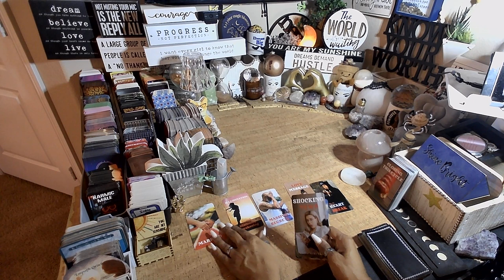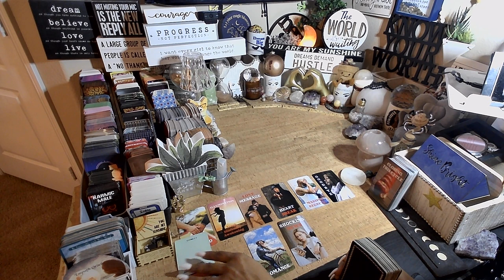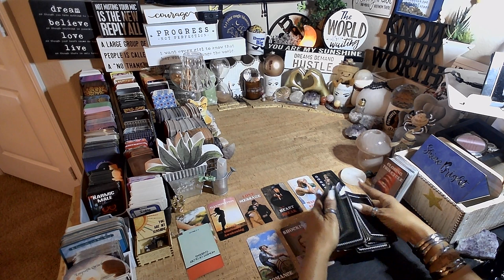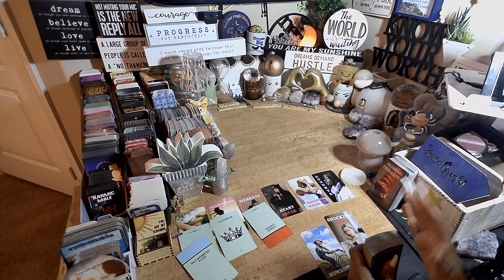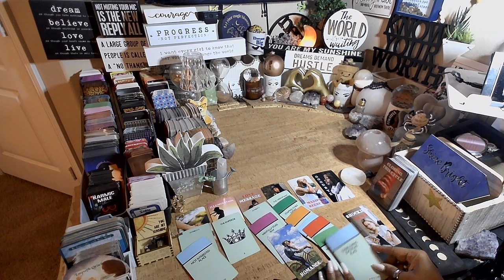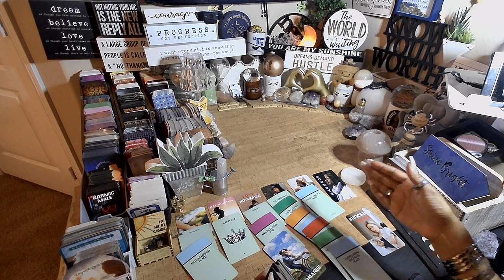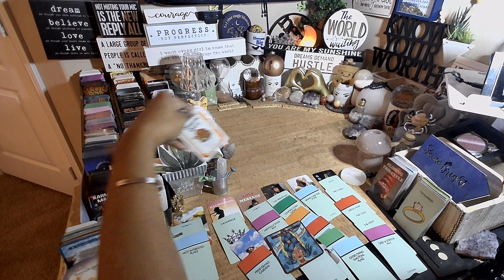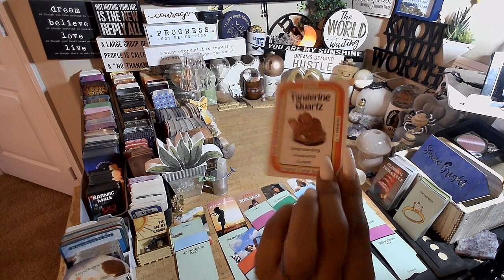Cancer ♋️ EVERYTHING YOU NEED TO KNOW